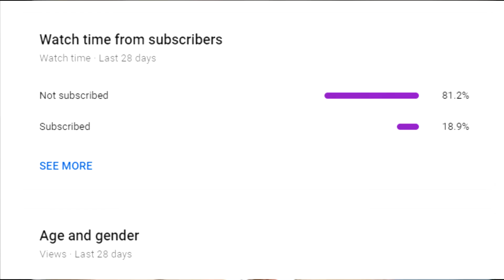DaBaby Game Gameplay!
less goo

da baby
da baby game
less goo
lets go
meme